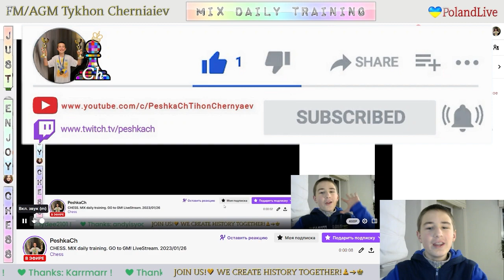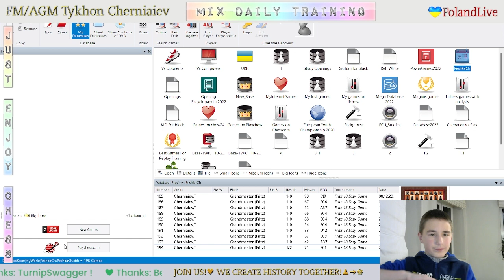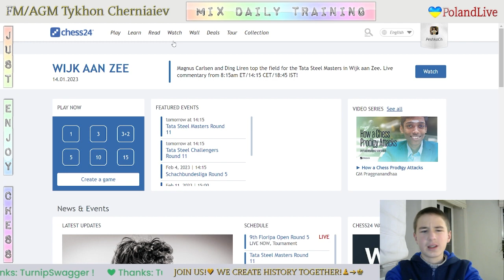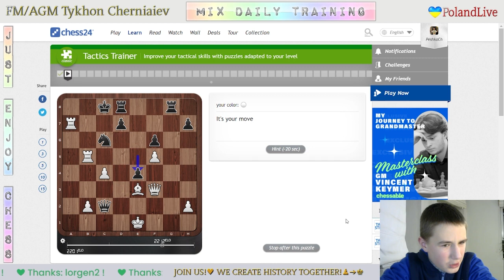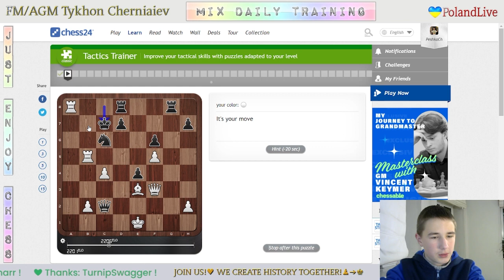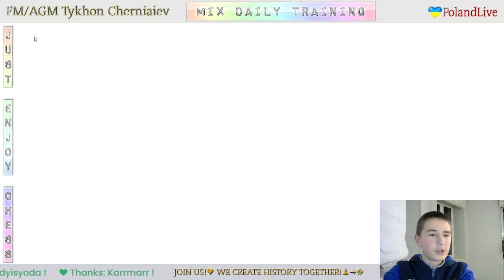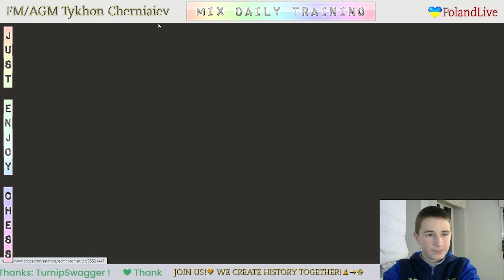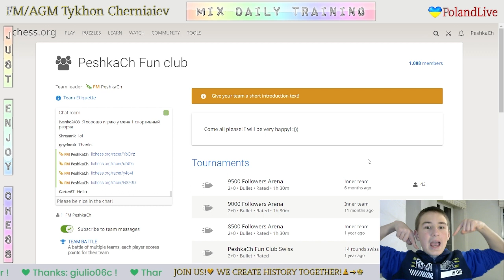CHESS. MIX daily training. GO to GM! LiveStream. 26/01/2023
The highlights of the Mix Daily Training:
  1:14 - Game with a live opponent "NM Jcrossover"
13:34 - Analysis of the game
20:24 - Puzzles
29:47 - Game with computer Grandmaster 22